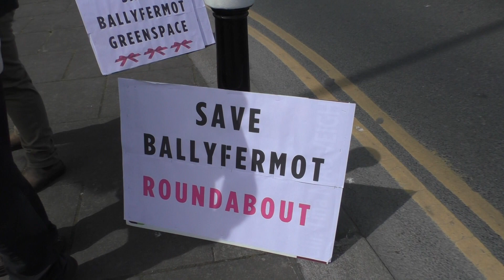NTA Ballyfermot Bus Protest